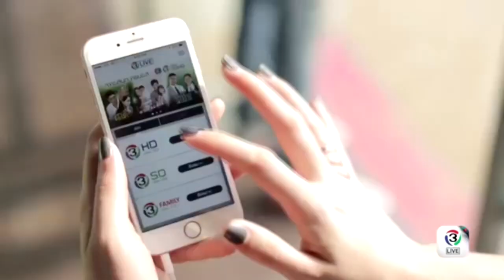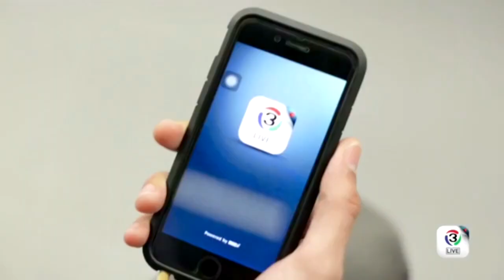เพชรกลางไฟ PetchKlangFai EP.2 ตอนที่ 6/9 | 26-01-60 | TV3 Official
โหลด 3LIVE Application ได้ง่ายๆ ฟรี! iOS Andriod และสำหรับเพลงประกอบละคร คลิกฟัง ที่นี่

นำแสดงโดย : มิว นิษฐา, ไม้ วฤษฎิ์, น้ำฝน พัชรินทร์, โจม ศุกล, เงาะ กชกร, เอ้ ชุติมา, เต๋า อดิศร, แพง ภิชาภัช, เจิน ณิชชาพัณณ์, บุศ บุศย์สิริ, อ๋อม สกาวใจ, ใยไหม มรกต, อี๊ด ดวงใจ, มิษ ชินมิษ, บอล วิธวัฒน์, และนักแสดงมากฝีมือคับคั่ง
บทประพันธ์โดย : ว.วินิจฉัยกุล
บทโทรทัศน์โดย : เอกลิขิต
กำกับการแสดงโดย : อดุลย์ บุญบุตร
ผลิตโดย : บริษัท ทีวีซีน แอนด์ พิคเจอร์ จำกัด

เจ้าของหัวใจ Ost.เพชรกลางไฟ | โจ้ ธณรัฐ ปิ่นเวหา | Official MV

สำคัญที่ใจ Ost.เพชรกลางไฟ | แนน วาทิยา | Official MV